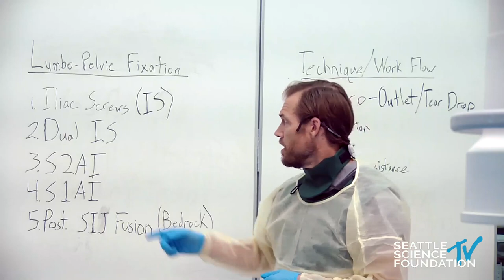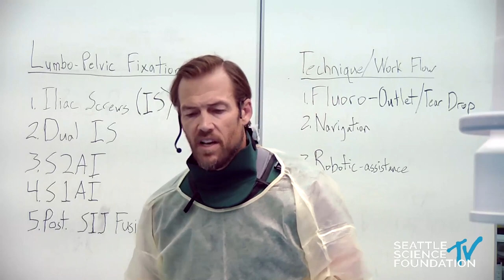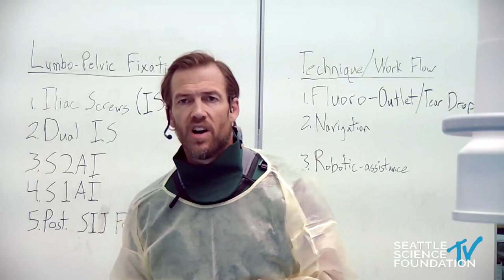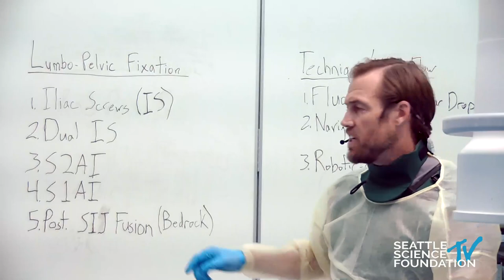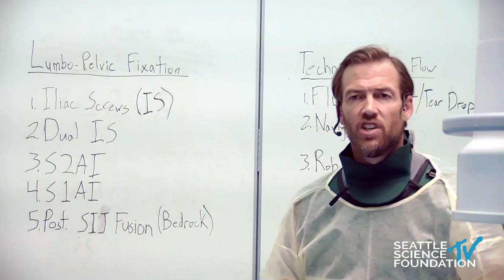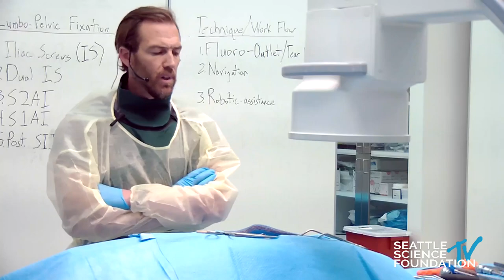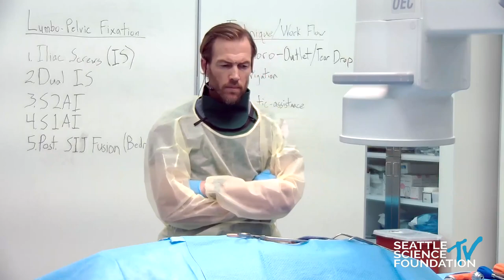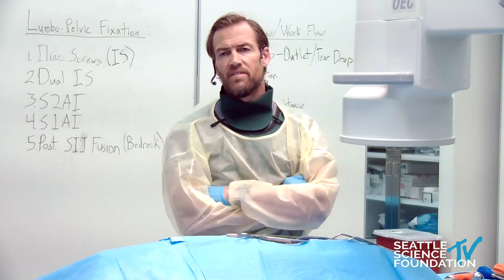Pelvic Fixation Techniques - Roland Kent, M.D.